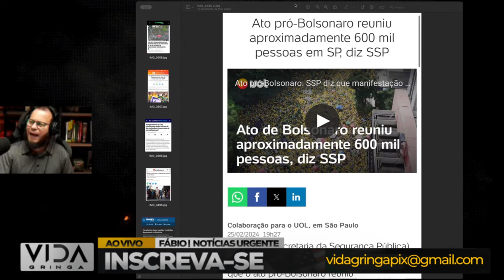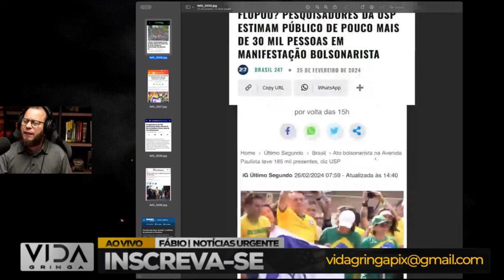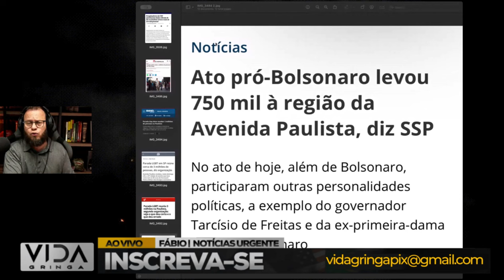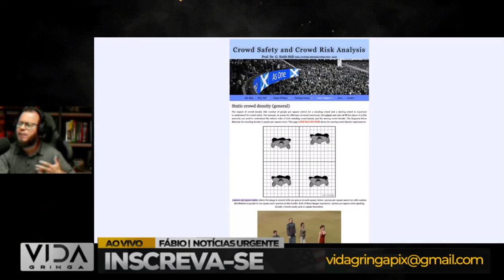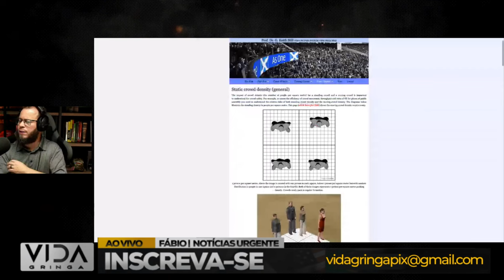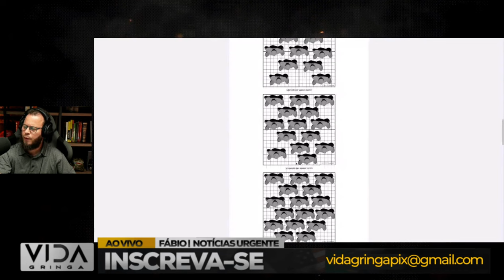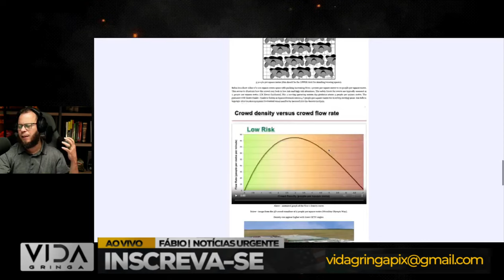Choradeira da Esquerda Pós Evento na Paulista!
"Choradeira na Paulista: Como a Esquerda Reagiu Após o Ativismo Intenso!"

Descrição:
🔍 Pontos em Destaque:

🌐 Contexto do Evento: Exploramos o que ocorreu durante o evento na Avenida Paulista, destacando os momentos mais impactantes.
😢 Reações Emocionais: Analisamos as emoções evidentes na esquerda, desde o descontentamento até a tristeza, oferecendo uma visão aprofundada das expressões emocionais.
🗣️ Depoimentos e Entrevistas: Incluímos trechos de depoimentos ou entrevistas que capturam as vozes da esquerda e seus sentimentos após o evento.
🤔 Reflexões e Análises: Fornecemos reflexões sobre o significado desse momento para a esquerda, examinando possíveis consequências e próximos passos.

🤝 Convide-se a Comentar e Compartilhar:
Como você interpretou as reações da esquerda? Compartilhe suas ideias nos comentários e junte-se à conversa!